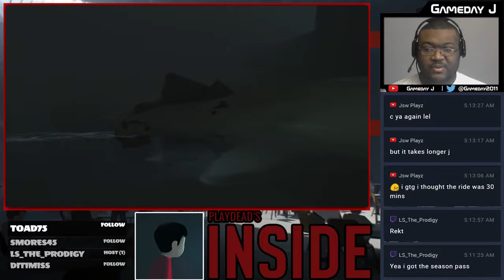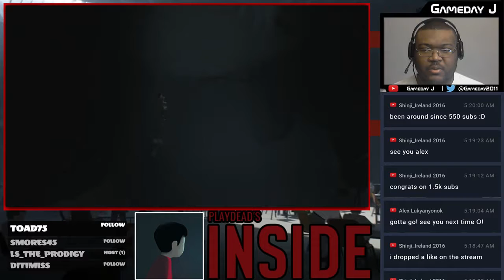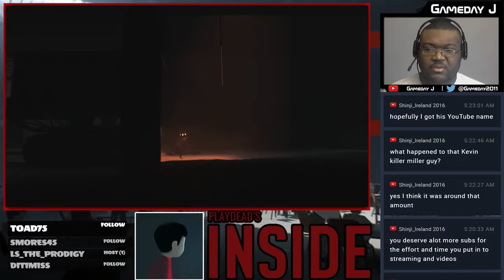Inside | That Team Work | w/ Gameday_J | Live Streamed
Playdead's "Inside", Live Stream w/ Gameday J

Live Stream @60FPS & 4500 Bitrate